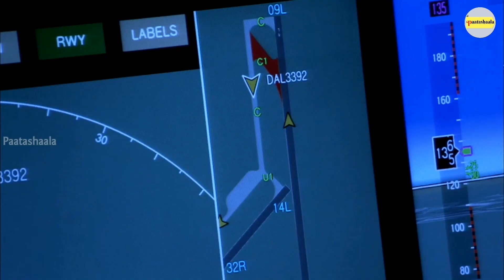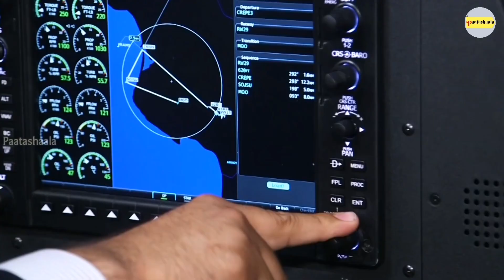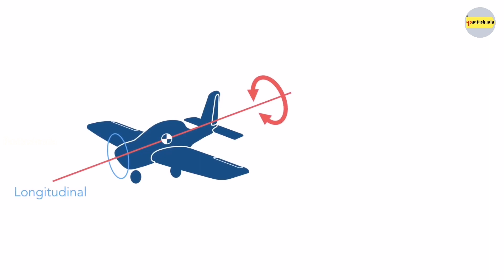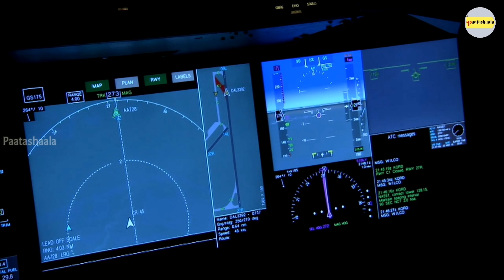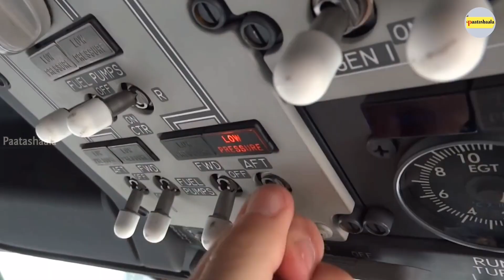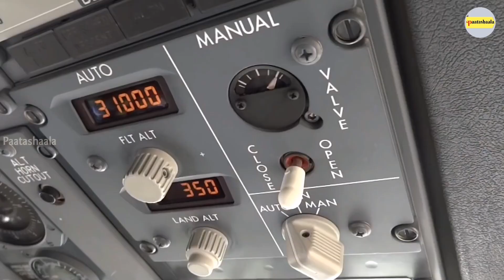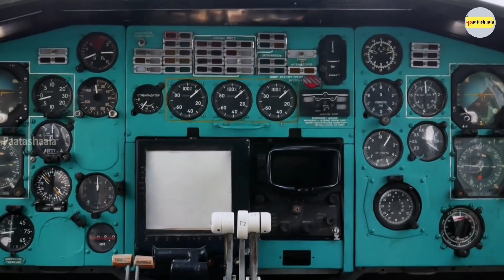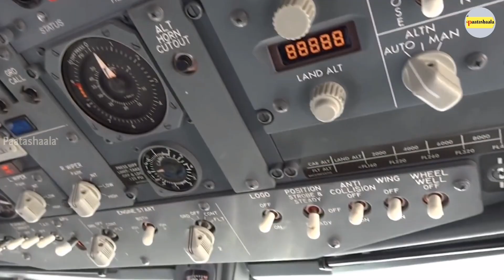How Autopilot Works In Planes And Aircrafts || In Telugu || By Paatashaala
In this video we discussed the Mechanism and how the autopilot works in Aeroplanes.

Note:
The images,pictures,videos and whatever resembled to copyright that is not mine.